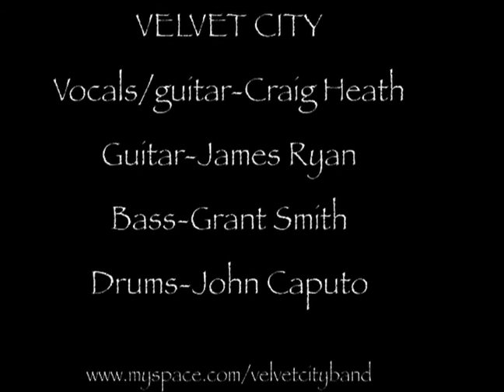Velvet City 'My Mistake' Radio Edit.